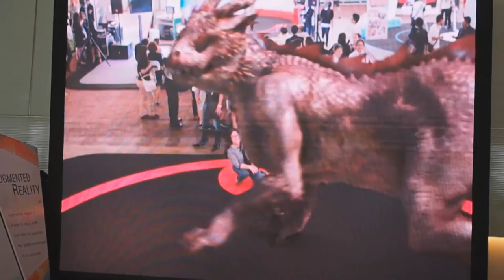Live AR : Bangkok Comic Con 2014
ส่วนหนึ่งของผลงาน AR สนุก ๆ ในงาน Bangkok Comic Con ครับ , งานนี้ any.i ได้ทำในส่วนพัฒนาในส่วนของโปรแกรม ที่จะนำมารวมกับผลงาน 3D ของบริษัทที่อยู่ในสมาคมผู้ประกอบการแอนิเมชั่นและคอมพิวเตอร์กราฟฟิกส์ไทย มีแอนิเมชั่นสนุก ๆ จากบริษัท CG ชั้นนำมากมาย มาให้เล่นกันครับ